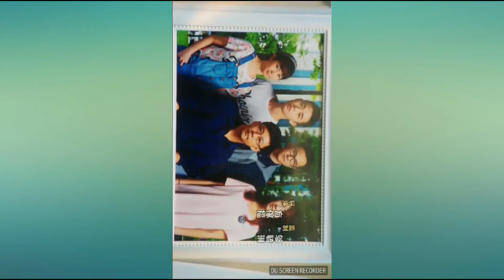虎妈来了 theme song sing by Bonnie 《未知数》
虎妈来了 Tiger Mum theme song

Cast and Starring
Aloysius pang 冯伟衷
Bonnie loo
Ian Fang